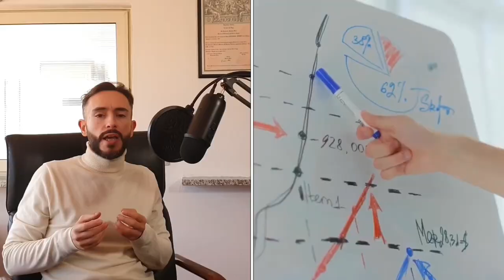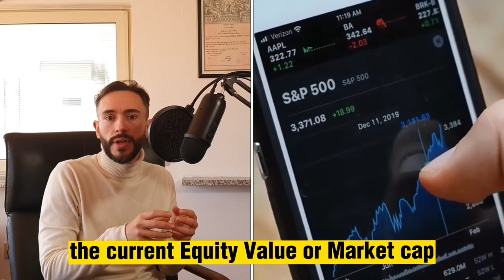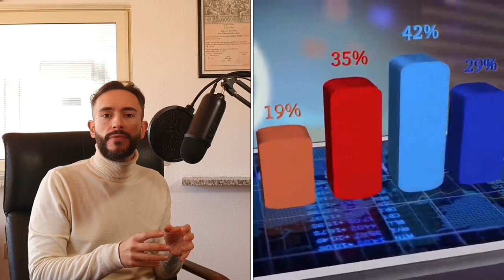Enterprise Value vs. Equity Value: the formula you need to know to use the right multiple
The video explains the importance of understanding enterprise value and equity value in evaluating a company's worth and it emphasizes that a combination of metrics is needed to get an accurate picture of a company's worth, but warns that not all that glitters is gold.

Chapters:
00:00 Introduction
00:29 Calculation of Enterprise Value
01:27 Calculation of Equity Value
02:26 M&A deals: from value to purchase price
03:21 Enterprise and Equity Value uses comparison
04:36 Valuations using the right multiples
05:35 Conclusions

📚 Consizos videos and articles are the result of our knowledge based of the most qualified scientific literature.

Author:
Matteo Puddu, M.Sc., high school Econ teacher, certified Financial Educator and FinTech analyst. Get in touch with me on:

Bibliography/Sources:
DAMODARAN A. (2010). The dark side of valuation: valuing young, distressed and complex businesses. Upper Saddle River, New Jersey: Pearson Education, Inc.
KOLLER T., GOEDHART M., WESSELS D. (2020). Valuation: Measuring and Managing the Value of Companies. John Wiley & Sons, Inc.: Hoboken, New Jersey.
MASSARI M., GIANFRATE G., ZANETTI L. (2016). Corporate Valuation: Measuring the Value of Companies in Turbulent Times. John Wiley & Sons, Inc.: Hoboken, New Jersey.
PIGNATARO P. (2013). Financial Modeling and Valuation. Hoboken, NJ: John Wiley & Sons.

🔹️ Many of you've asked me for a stocks' broker.

🔹️ About ETFs investing, I’m doing good with Degiro: reasonable fees, data protection and a good range of ETFs.

🔹️ If You’re looking for a flexible, fast and investing friendly bank account, I feel comfortable with Revolut: join me and over 20 million users with my

🔹️ If You want to join the crypto world, my first choice would be Binance, both in terms of security and volume

🔹️ Do you want to earn as you spend? CURVE is a one-of-a-kind credit card and digital wallet that gives you 1% daily cashback as you spend. Sign up using my link to get a £5 welcome gift

"Past performance is not a guarantee of future results."

"Investment involves risk."

"In this channel, in related other medium, and in Consizos in general, we are all about education and entertainment:  here, there is no investment advices and contents do not constitute any offer or solicitation to offer or recommendation of any investment product. The communication is intended for general purposes only and does not take into account your individual needs, investment objectives and specific financial circumstances."

"The content is accurate as of the posting date, but may not be accurate in the future."